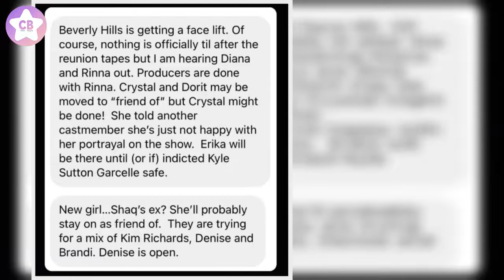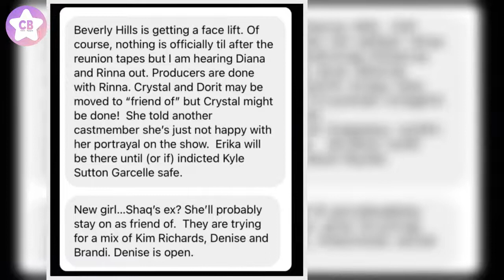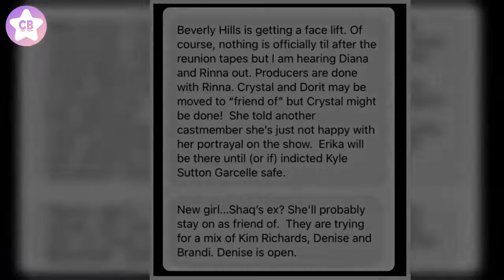Apparently Several Iconic Real Housewives Have Been Fired & Replaced With Former Cast Members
We don’t wanna alarm anyone, but apparently several Real Housewives casts are having major “face lifts”, according to a Deuxmoi source. The goss guru has mutiple Real Housewives insiders in her pocket and she’s accurately predicted major moments in the past, so it’s defs worth delving into them (although take these with a grain of salt, of course!). According to one insider, RHOBH in particular will see some major changes after the current season, which is now streaming on Hayu with new eps dr